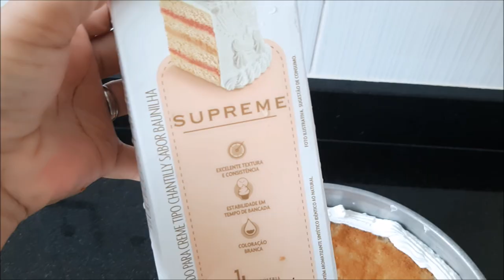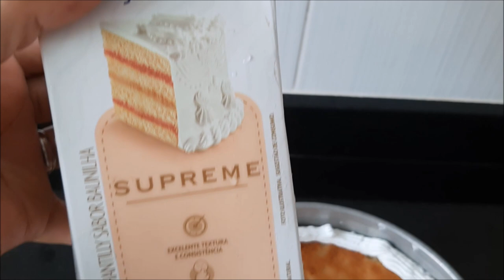PASSO A PASSO | 4 MANEIRAS QUE USO PRA MONTAR MEUS BOLOS | QUANDO E PORQUE!?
Olá meus amores... Nesse vídeo eu vou le mostrar as formas que uso, quando e porque, espero que o vídeo seja do seu agrado!
Se vc gostou desse vídeo, nao saia sem deixar aquele like!

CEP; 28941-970